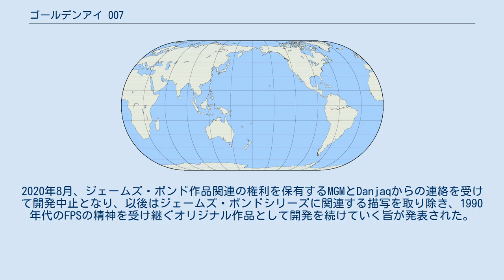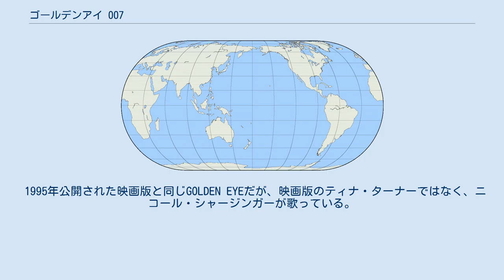ゴールデンアイ 007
『ゴールデンアイ 007』（英語: GoldenEye 007）は、1997年に任天堂から発売されたNINTENDO64用ファーストパーソン・シューティングゲームである。
開発はイギリスのレア。
映画『007 ゴールデンアイ』をゲーム化した作品である。
2010年（日本では2011年）には別の開発元が制作したWii版が発売された。
 同映画をモチーフとしたものとしては『ゴールデンアイ ダーク・エージェント』（PlayStation 2、ニンテンドーゲームキューブ、ニンテンドーDS）も存在するが、ストーリーは全くのオリジナルであり、関連性はほとんどない。
 プレイヤーはイギリス諜報機関「MI-6」の工作員、「007＝ジェームズ・ボンド」として数々の指令を受けながら、衛星兵器「ゴールデンアイ」の秘密を探っていく。
基本的なストーリーは映画版と同一であるが、一部ストーリー展開が異なっていたり、ゲームのオリジナルステージも登場する。
 レアによる映画『007 ゴールデンアイ』のゲーム化企画は、映画および原作に感銘を受けたMartin Hollisが任天堂ヨーロッパ（NOE）からスーパーファミコン（SNES）およびバーチャルボーイ向けソフトとしての開発資金供給を受けたことから始まった。
しかし、レアは同時期にオリジナルの立ち上げを計画していたことや、権利の多くを映画会社側が保有することなどを理由に開発には消極的な姿勢を取っていた。
また、開発着手後も発売に適した映画公開やテレビ初放送の時期を逃したり、E3でも注目を集めることができなかった為、開発チームの士気は非常に落ち込んでいたという。
なお、バーチャルボーイ版は本体の売上不振に伴い開発が中止されている。
 その後、ゲームボリュームの拡大等に伴い、プラットフォームを任天堂の新型機（後のNINTENDO64）へと移行した。
本作は元々バーチャコップ風のレールシューターとして開発が進められていたが、新型機のコントローラーにアナログスティックが搭載されることが明らかになった為、これを活用する移動やエイミングの機能を追加したことでファーストパーソン・シューティングにジャンルが変更された。
マルチプレイ要素は開発のタイムリミット寸前に追加され、レアの上層部も実際に目にするまで存在を知らされていなかったという。
 当時家族向けゲームの開発に重点を置いていた任天堂にとって、諜報員の活動を描く『ジェームズ・ボンド』は非常に暴力的なフランチャイズであった。
Hollisによると、宮本茂は本作について「殺人がクローズアップされすぎている」「殺人だらけのこのゲームが悲劇的すぎる」の2点を指摘し、「ゲームが終われば病院に行って、敵全員と握手するようなゲームにするのはどうかな？」と提案したという。
この提案自体は採用されなかったが、実際に流血表現の緩和など暴力表現の抑制が加えられた。
 2006年、任天堂アメリカ（NOA）社長レジナルド・フィサメィが本作をWiiのバーチャルコンソールで配信する計画の存在を明かしたが、以後の続報はなかった。
この中では「実現不可能」ではないとしつつ、レア自体の売却や本作の権利が様々な企業に移り変わった事に触れ、実現の可能性が非常に低いことを示唆している。
 2008年にはXboxWorld 360誌にてXbox 360のXbox Liveアーケードでのリメイクが発表されたが、Xbox Live版権元である「Microsoft Game Studios」はその発表を噂にすぎないとして否定した。
2016年、未発表のままだったXbox 360向けHDリマスター版のプレイ動画がYouTubeにアップロードされた。
これに関連し、MicrosoftのXbox部門ヘッドであるフィル・スペンサーは、Xbox 360で『ゴールデンアイ 007』が本当に開発されていたのかという質問にTwitter上で回答した。
スペンサーによれば、Xbox 360向けHDリマスター版のリリースは、コードなどの技術的な側面ではなく、権利上の問題のため困難であったと...